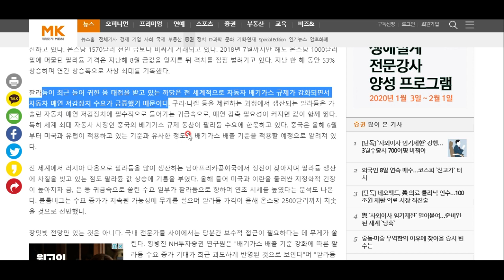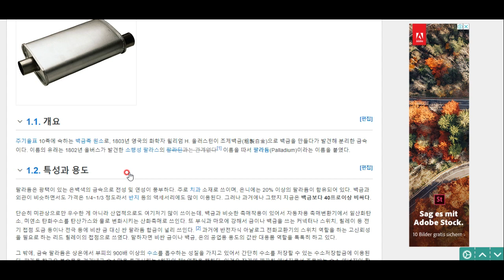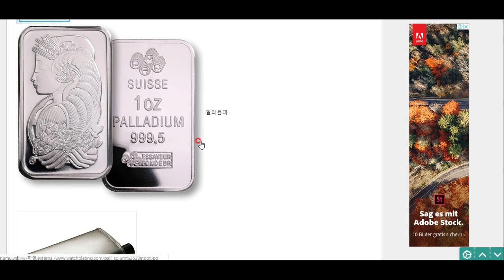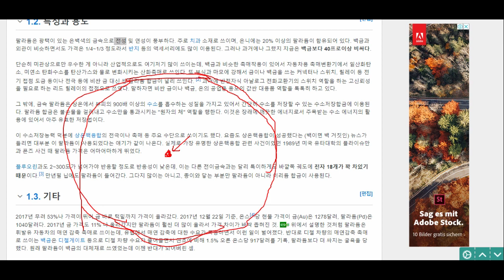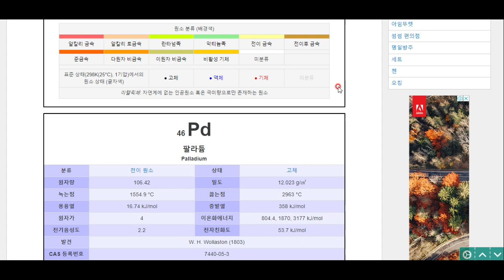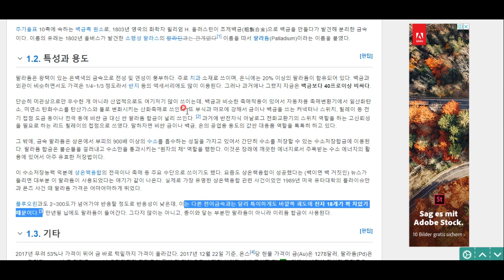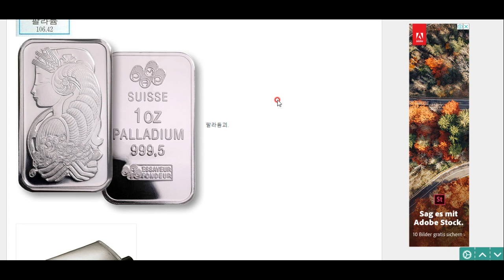금보다 비싸진 이 금속!!! 과연 무엇일까요!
왜 이 금속은 금보다 비싸진 걸까요! 그 이유를 함께 살펴봅시다. 재밌는 교양과 지식,상식 백과